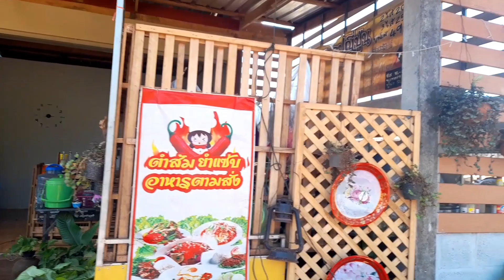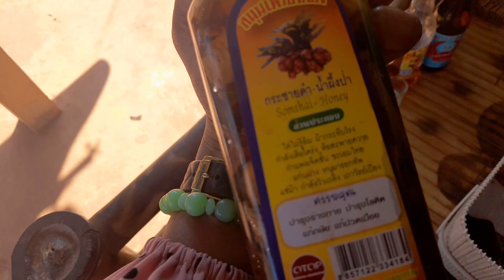ชีวิตชนบทโคราช ภาพคฺณยายตำหมาก เคี้ยวหมาก ดีน่าเห็นครกกับสากไม่ได้เลย 😂 อัพเดทบ้านถึงไหนแล้ว